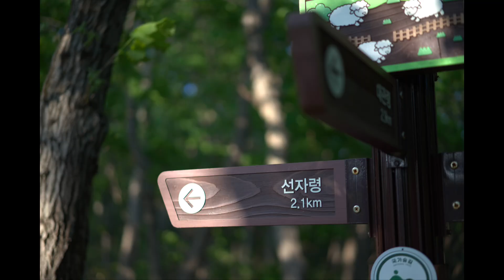바람속의 하룻밤, 선자령 백패킹